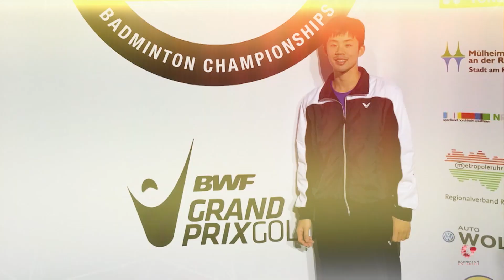Badminton Unlimited | The downside of Tai Tzu Ying's talent | BWF 2020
Tai Tzu Ying and coach Lai Chien Cheng discuss the process of overcoming Tai's weaknesses.